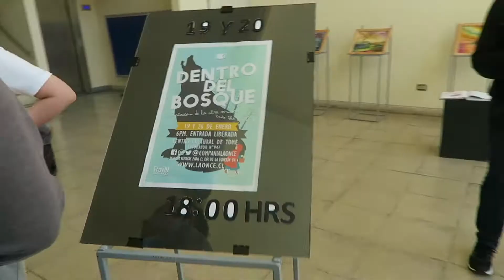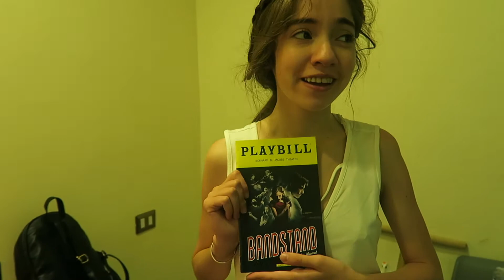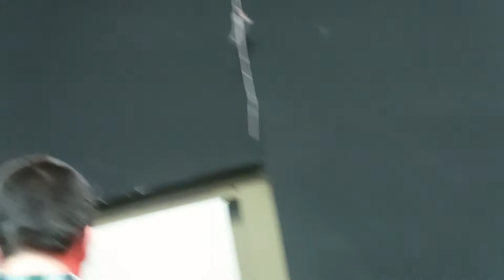🌲 ESPECIAL DENTRO DEL BOSQUE 🌲 INTO THE WOODS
Vuelve el vlog: En este capítulo vamos a Tomé a salir en la tele, comer helado y presentar Dentro del Bosque en su centro cultural.

SETUP
CANON G7X
MICRÓFONO BLUE SNOWBALL ICE